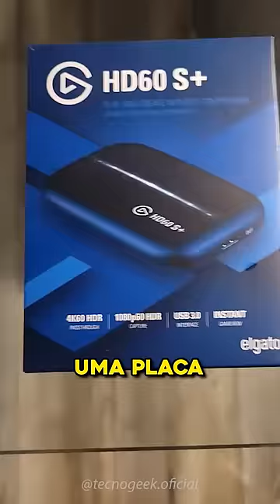QUANTO CUSTA o PC GAMER do GAMES EDUUU 🤑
Quando custa o PC gamer e o Setup Gamer do Games EduUu! Vamos analisar esse setup de rico dele e ver quais equipamentos ele usa pra fazer a suas lives e reacts.
O Games EduUu tem um PC Gamer top de linha que roda tudo, porém não é o PC mais caro do mundo. Ele não se importa muito com esses detalhes, o que o Games Eduuu gosta é de jogar, e se o jogo tá rodando é o que importa. Mas se ele quisesse, o Games Eduuu poderia montar um Setup Gamer milionário que roda tudo, mas o pc gamer dele já roda tudo.
Hoje, o TecnoGeek vem trazendo mais essa curiosidade, que é quanto custa o setup gamer do Games EduUu, um dos youtubers mais famosos do Brasil, no mundo do conteúdo gamer.